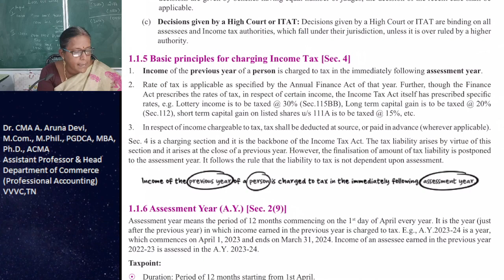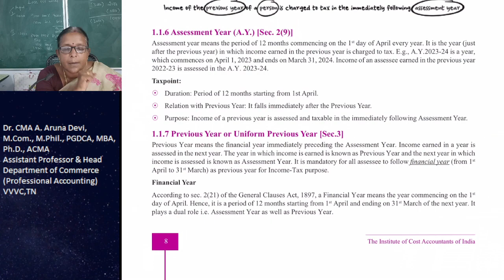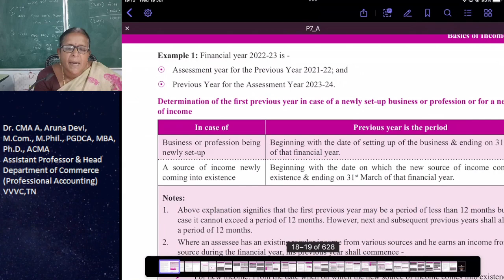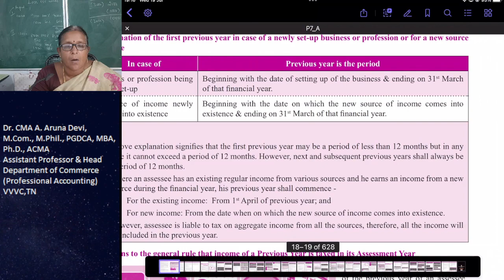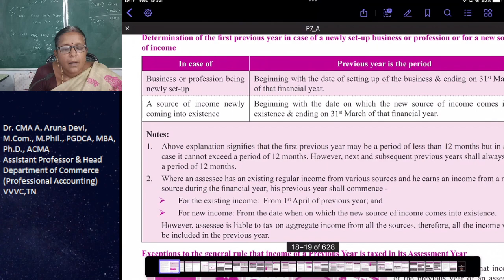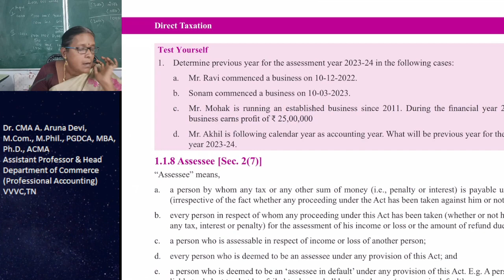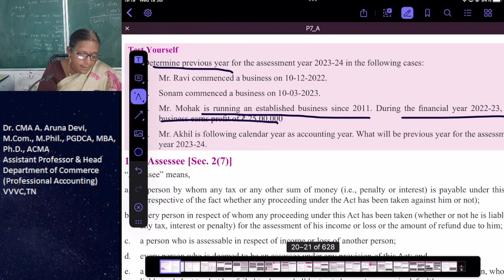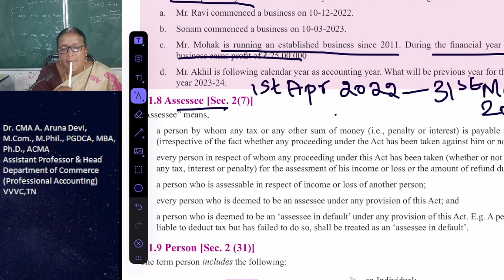Direct Taxation - Basic Charge of Income Tax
This video is useful to understand the basic concepts of income tax - Assessment Year, Previous year and Assessee